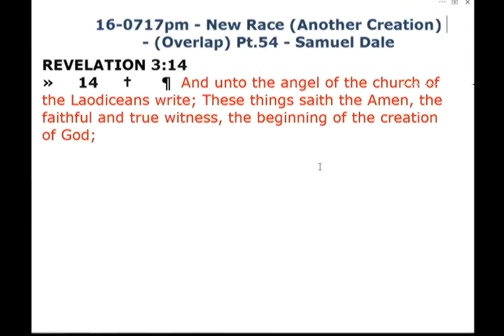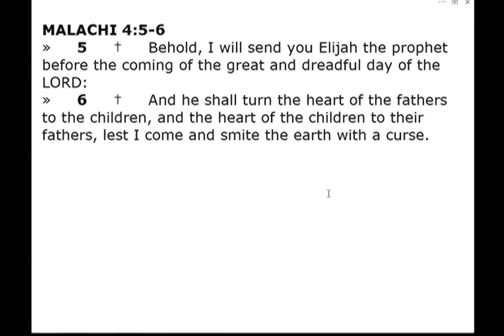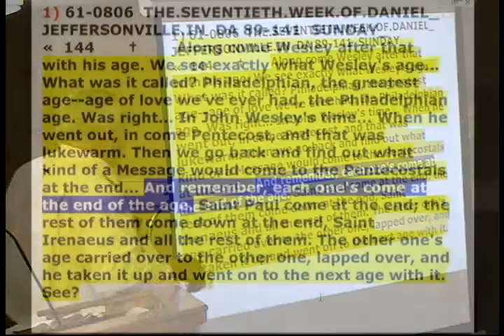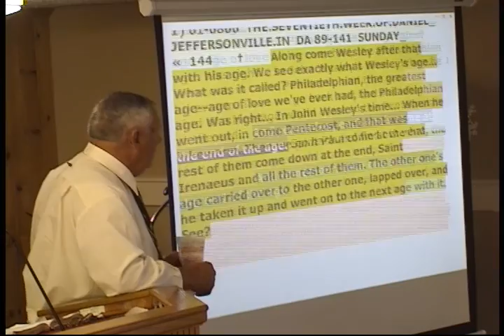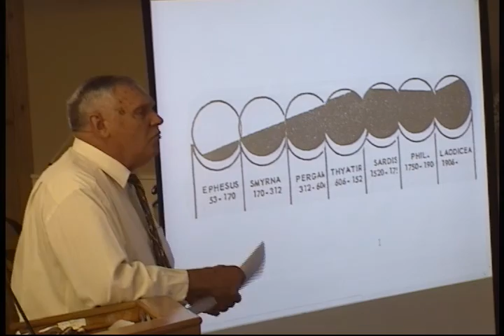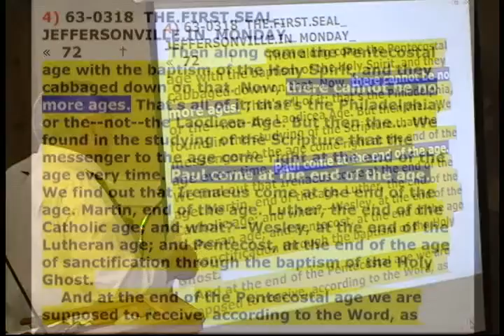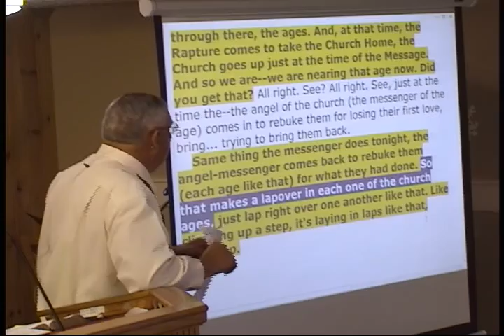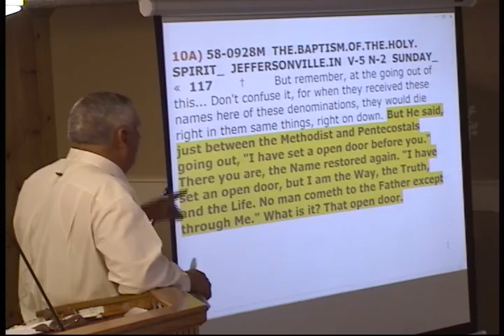16-0717pm - New Race (Another Creation) - (Overlap) Pt.54 - Samuel Dale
6) «  298-3       †        PHILADELPHIAN.CHURCH.AGE  -  CHURCH.AGE.BOOK  CPT.8
    In order to understand the wealth of meaning involved in "behold I set before you an open door, and no man can shut it," we must now recall what has been said about each age running over into another age. There is an overlapping, a melting or fading into, rather than an abrupt end and a clear cut start. This age particularly flows into the next age. And not only does this age overflow into the last age, but the last age is in many respects simply a carrying on of the sixth age. The seventh age (a very short age) gathers up into itself for one quick work, all the evil of every age, and yet all the reality of Pentecost. Once the Philadelphian Age has about run its course, the Laodicean Age quickly comes in, bringing both the tares and the wheat to harvest,

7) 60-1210  THE.PHILADELPHIAN.CHURCH.AGE_  JEFFERSONVILLE.IN  ROJC 373-423  SATURDAY_
«  40       †        Now, if we notice, the salute to this church; as we're going to start now on the 7th verse, the messenger of Philadelphia. The true Church in the--true Church in the professing church. It was a true Church in the professing.
... to the angel of the church of Philadelphia write;...
    I have called your attention to the lapping over, each one, now. Now, you'll get here, the angel... if you'll watch the way he brought in the age of the... Methodist age lapping on, and will run over into a little bit of the Philadelphian... or to the Laodicean, Pentecostal age. Then, tomorrow night, the Pentecostal messenger comes back to rebuke these for falling, just as this age rebuked them from falling back here in Sardis (in the Lutheran age), the lapover.

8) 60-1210  THE.PHILADELPHIAN.CHURCH.AGE_  JEFFERSONVILLE.IN  ROJC 373-423  SATURDAY_
«  111       †        The reason I'm saying this this way, so you can see what I mean by the lapover. See? It's from the missionary age of the door. But, you see, He had--He had told them He had the key of David and so forth. But here He said He had set before the church now; after that age of missionarying, and Whitefield, and--and all those others, and Finney, and Sankey, and Moody on down (Moody being one of the last.) come down to now He set a open door before the church. Oh, here's where you have to watch now. It's just in between the Philadelphian and the Laodicean age, lapover.

8A) REVELATION 3:7-8
»     7     †      ¶  And to the angel of the church in Philadelphia write; These things saith he that is holy, he that is true, he that hath the key of David, he that openeth, and no man shutteth; and shutteth, and no man openeth;
»     8     †     I know thy works: behold, I have set before thee an open door, and no man can shut it: for thou hast a little strength, and hast kept my word, and hast not denied my name.

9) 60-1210  THE.PHILADELPHIAN.CHURCH.AGE_  JEFFERSONVILLE.IN  ROJC 373-423  SATURDAY_
«  141       †        Now, we find out that in this great revelation that God gave here to the Church, in this last days, that God sent and reveals Himself the "open Door" between the two ages. It wasn't in the--the Laodicean age, neither was it in this other age (the Philadelphian age), but it was in between (the lapover) 'cause the... I'll prove it in just a little farther down, and you'll get it, you see. We'll make it rich, so sure that you can't keep from seeing It, if you just want to see It, see. All right.
    Now, the revelation of Himself is where He's built His Church. How many knows that to be true, now? He built His Church upon the revelation of Himself.

«  143       †        All right. Now what did He say? "No man can shut it!"
I know thy works: behold, I have set before thee an open door,...
    What is the "open door"? The revelation of the supreme Deity of Jesus Christ! What did He say to His first Church back here, back in this age? He said, "I am He that was, which is, and shall come! I am the first and the last! I am the Almighty!" He said it three different times, made Hisself Deity to this first church here; before He went into the last church age, He said, "I set before you an open door." If you want to see the Revelation, here It is, where He would build His Church. And the only way that He could take His Church, is back to the revelation of what He is. Truly!